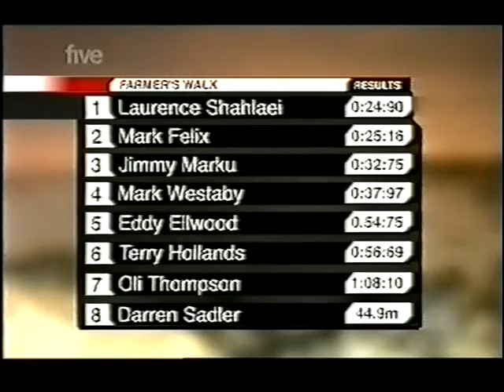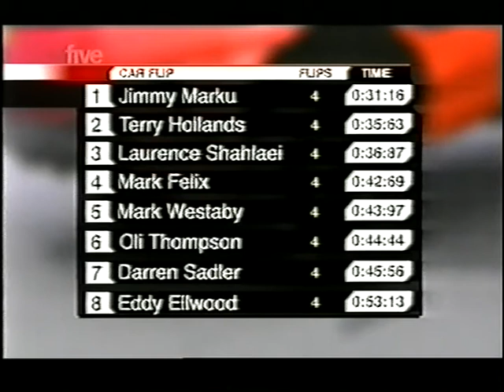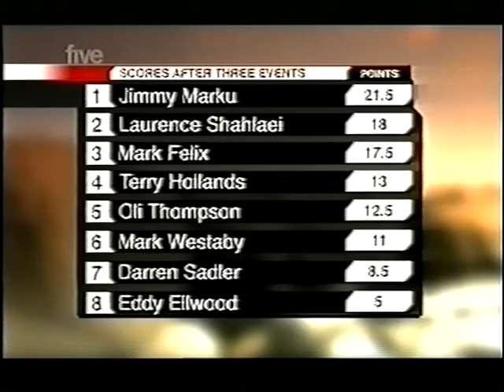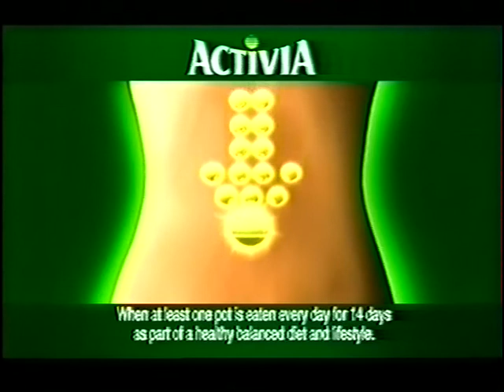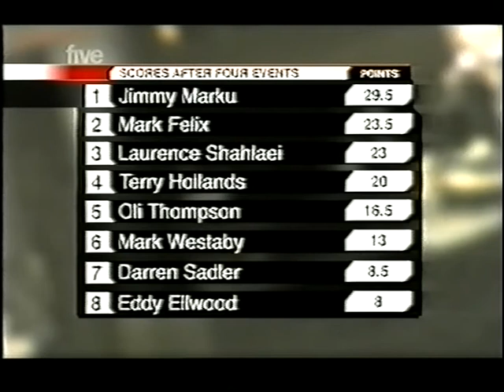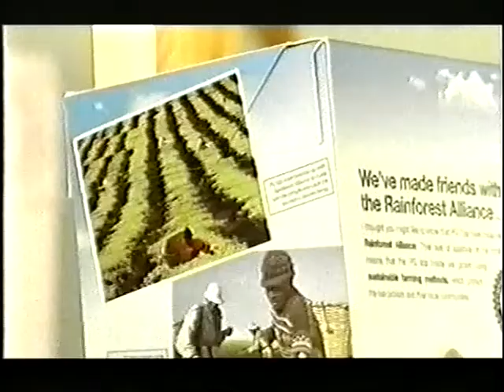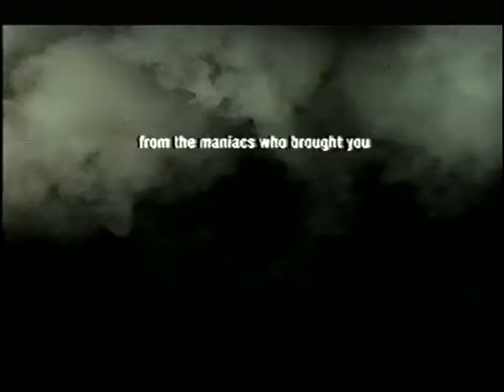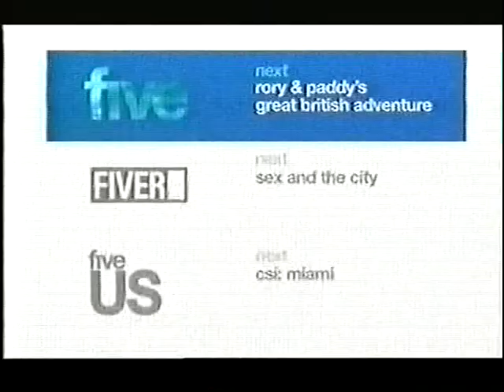2008 Britain's Strongest Man Finals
2008 Britain's Strongest Man Finals